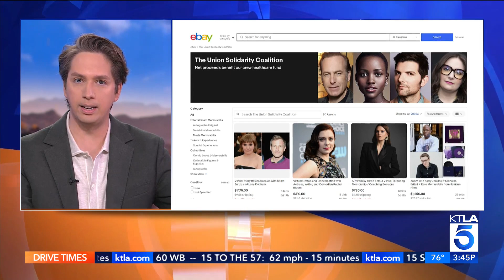Celebrities auctioning themselves for striking writers, actors....but is it tone deaf?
A handful of celebrities are auctioning off their services and giving the proceeds to help  pay the health care for actors and writers currently on strike. Adam Scott, Bob Odenkirk, Lena Dunham and Tom Waits are all involved in one way or another. Live, local news from L.A.'s Very Own KTLA